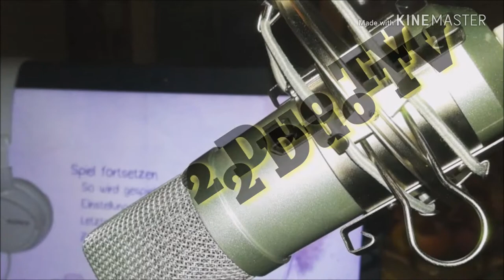Best Of Killer Lachflash Borderlands 2 Stream 29.06.19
An diesen Samstag gab es jede Menge Highlights und viele Lacher, hier kommen die besten...